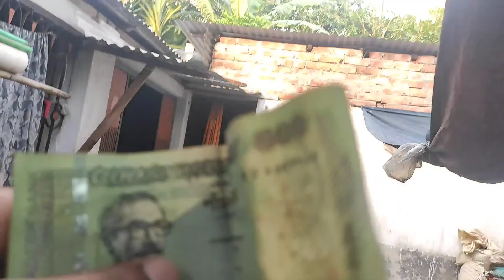বরফে হাত রাখতে পারলেই 1000 টাকা পুরস্কার। Raju tv 24